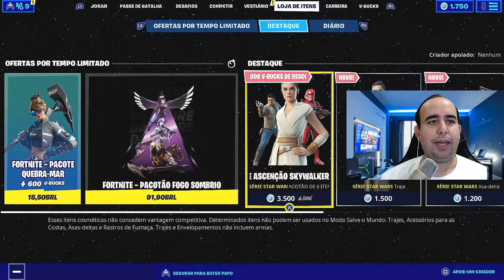NOVIDADES - STAR WARS NO FORTNITE DO GAME AWARDS 2019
Ontem, dia 12.12.19, foi lançando às 00:15 alguns skins e itens especiais de Star Wars para o Fortnite Battle Royale.  Vá até a loja para conferir.
Neste vídeo mostro um pouco do lançamento.